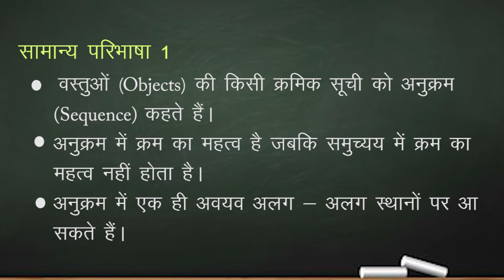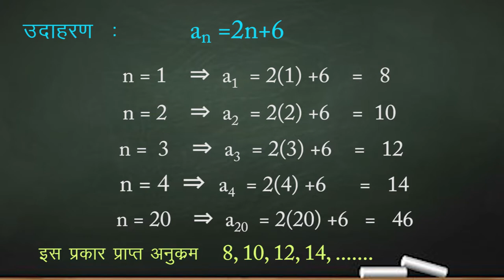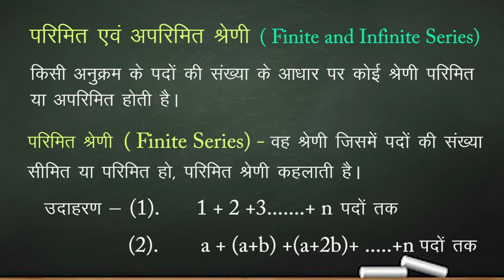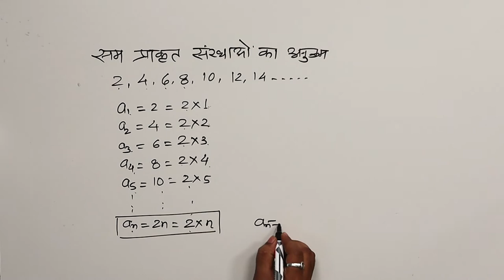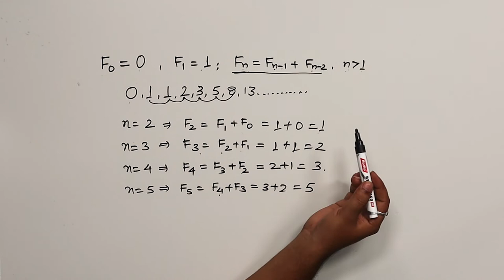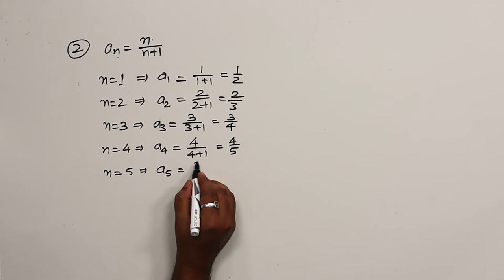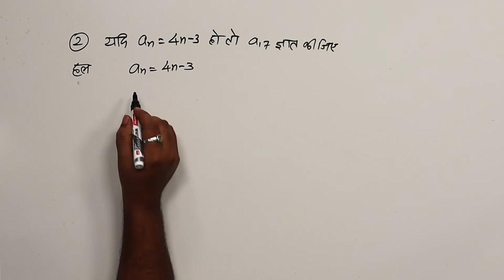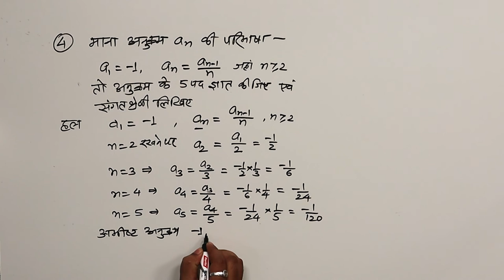CLASS 11th MATHS | CHAPTER - ARITHMETIC PROGRESSION